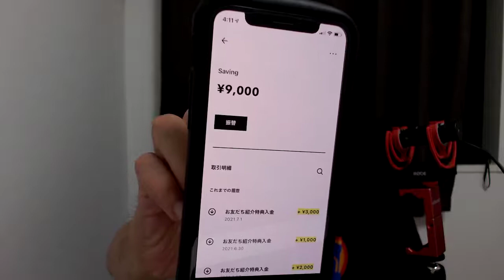【億万長者合宿リターンズ】第545話：やれる事を探せば、誰にでも出来る。